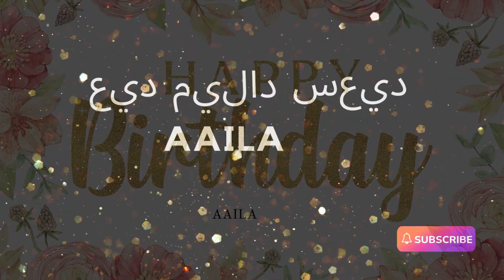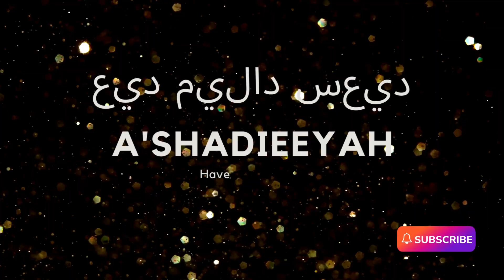Aaila Happy Birthday (Arabic) | عيد ميلاد سعيد | أغاني عيد ميلاد مع الاسم